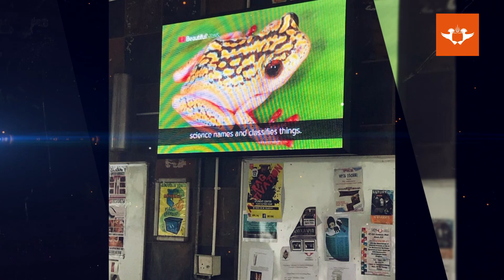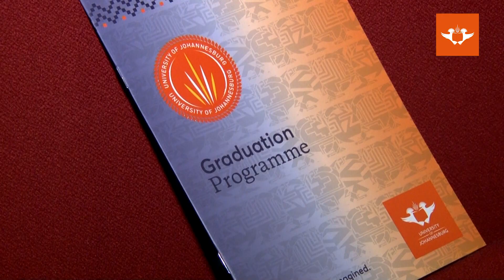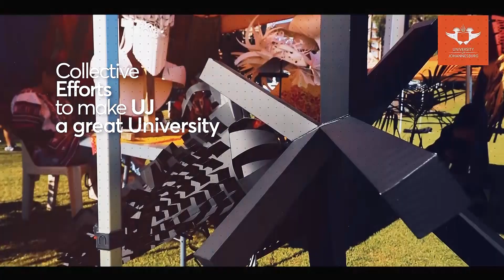Prof Tshilidzi Marwala speaks on Freedom Day, honorary doctorates, Staff Day and sends condolences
Professor Tshilidzi Marwala, the Vice-Chancellor and Principal of the University of Johannesburg (UJ), updates staff and students with important developments taking place in the University on a weekly basis. Some of the topics that Prof Marwala addresses this week include the commemoration of FreedomDay in South Africa, the UJ Campus TV Network, the conferral of honorary doctoral degrees to Dr Kumi Naidoo, Dr Katherine Johnson, Professor Romain Murenzi, the annual celebration of UJ Staff Day, and expresses heartfelt condolences to the family, friends and colleagues of a departed UJ student, Miss Sinegugu Zikalala.